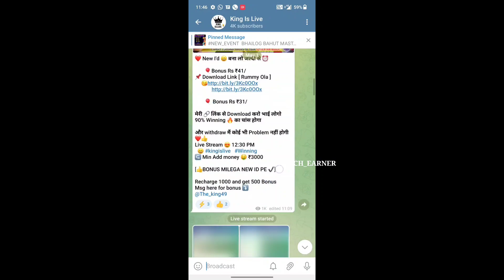dragon 🐲 vs tiger 🐯tricks 710 से 20050 जीत लिया | dragon vs tiger winning tricks